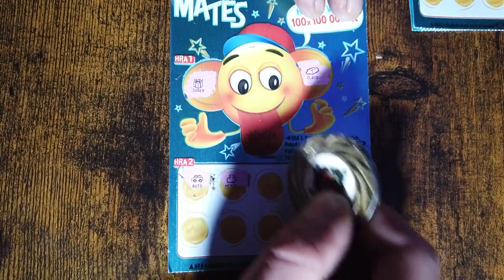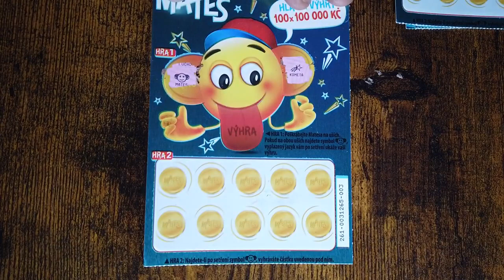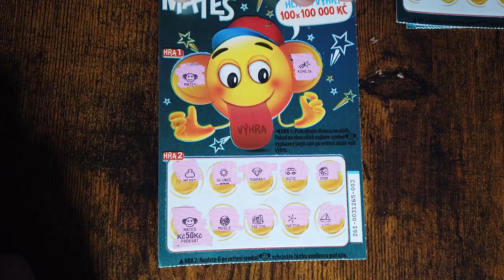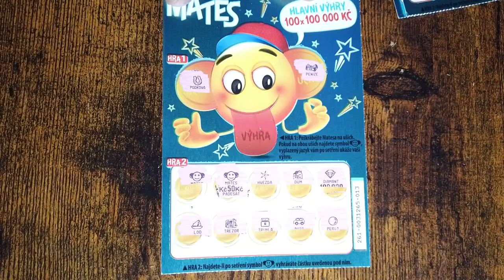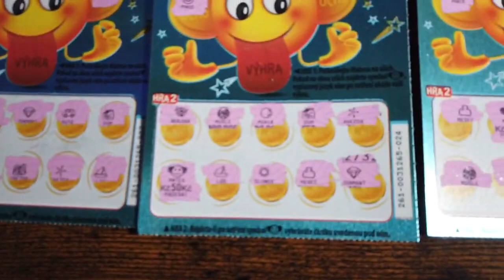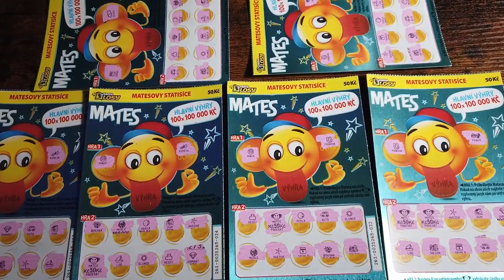ŠKRÁBU PŠTROSY #85 • NOVÝ MATES • NOVÁ EMISE 2022